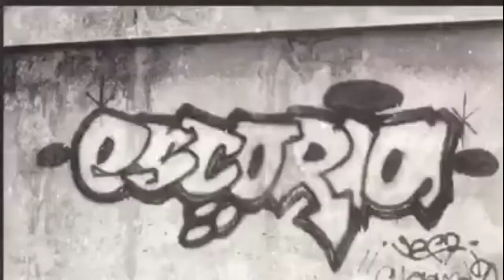Introducción al proyecto del documental sobre graffiti centroamericano Tlacuilos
La Biblioteca Nacional Costa Rica, la Escuela De Estudios Generales, UCR., la Cátedra Enrique Macaya Lahmann de la Universidad de Costa Rica y el Instituto de Formación y Estudios en Democracia del Tribunal Supremo de Elecciones, se complacen en presentarles la actividad "Introducción al proyecto del documental sobre graffiti centroamericano Tlacuilos", por Federico Peixoto Zamora, Investigador y documentalista.

Esta es la décimio quinta actividad del ciclo de conferencias y conversatorios “Camino a la celebración del Bicentenario de la Independencia de Centroamérica” que inició en el 2020 y continuará durante el 2021.

La actividad ser realizó el martes 13 de abril del 2021 a las 9:00 a.m